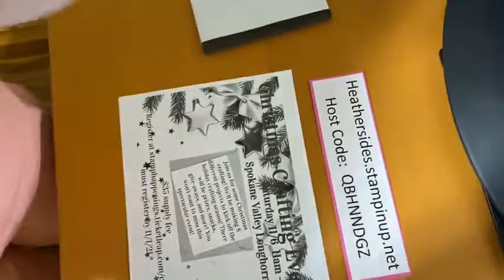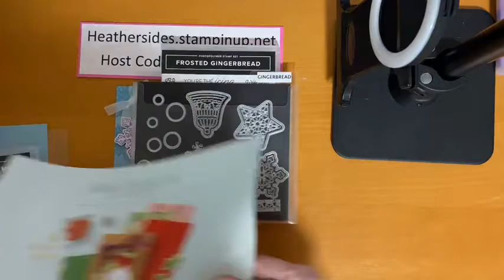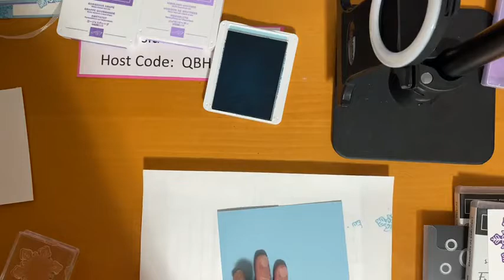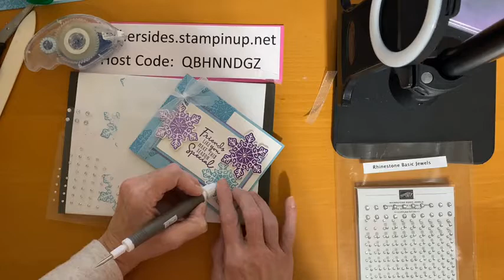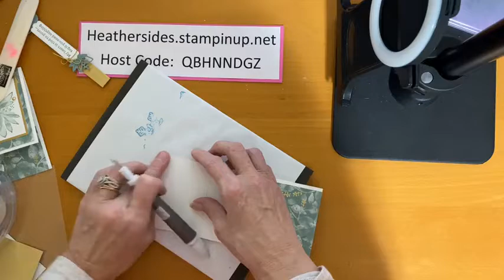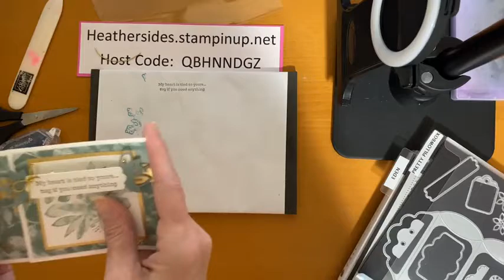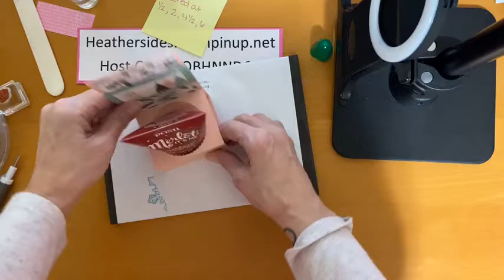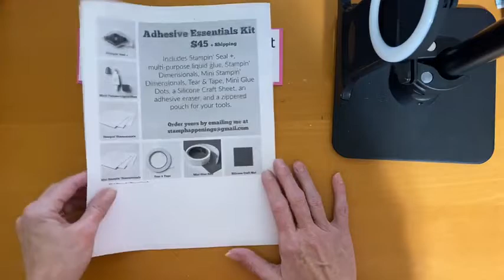10/27/21 Wednesday Night Live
Join me tonight as I make two cards and a special project. With the gift-giving season upon us, you won't want to miss this!

If you would like to join my team or purchase supplies, you can find out more

I love to hear from you, so be sure to say hello!